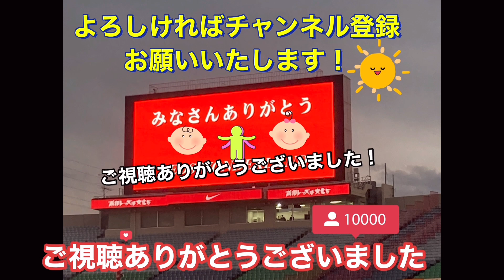🔴スピードでぶち抜こうとするフアンマを一気に止める浦和レッズのショルツ＃shorts＃Ｊリーグ＃サポーター＃チャント＃日本代表＃World Cup＃浦和レッズ＃サッカー日本代表＃Abema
カウンターでぶち抜こうとするフアンマを一気止める浦和レッズのショルツ＃shorts＃Ｊリーグ＃shorts＃Ｊリーグ＃サポーター＃チャント＃日本代表＃World Cup＃浦和レッズ＃サッカー日本代表＃なでしこジャパン

浦和レッズ対アビスパ福岡
スターティングメンバー スターティングメンバー
GK 1 西川　周作  GK 31 村上　昌謙
DF 24 宮本　優太  DF 2 湯澤　聖人
4 岩波　拓也  20 三國　ケネディエブス
28 アレクサンダー　ショルツ  3 奈良　竜樹
15 明本　考浩  5 宮　大樹
MF 27 松崎　快  13 志知　孝明
3 伊藤　敦樹  MF 9 フアンマ　デルガド
19 岩尾　憲  40 中村　駿
21 大久保　智明  6 前　寛之
FW 8 小泉　佳穂  11 山岸　祐也
11 松尾　佑介  FW 17 ルキアン
控えメンバー 控えメンバー
GK 12 鈴木　彩艶  GK 41 永石　拓海
DF 20 知念　哲矢  DF 15 熊本　雄太
6 馬渡　和彰  MF 14 ジョルディ　クルークス
MF 10 ダヴィド　モーベルグ  19 田邉　草民
25 安居　海渡  7 金森　健志
40 平野　佑一  FW 16 渡　大生
FW 17 アレックス　シャルク  45 ジョン　マリ
監督 監督
リカルド　ロドリゲス 長谷部　茂利

GK
西川 周作
1
GK
西川 周作
NISHIKAWA Shusaku
1986年6月18日
183cm / 81kg
鈴木 彩艶
12
GK
(HG)
鈴木 彩艶
SUZUKI Zion
2002年8月21日
190cm / 93kg
牲川 歩見
16
GK
牲川 歩見
NIEKAWA Ayumi
1994年5月12日
195cm / 90kg
DF
酒井 宏樹
2
DF
酒井 宏樹
SAKAI Hiroki
1990年4月12日
185cm / 78kg
岩波 拓也
4
DF
岩波 拓也
IWANAMI Takuya
1994年6月18日
186cm / 72kg
馬渡 和彰
6
DF
馬渡 和彰
MAWATARI Kazuaki
1991年6月23日
175cm / 72kg
犬飼 智也
13
DF
犬飼 智也
INUKAI Tomoya
1993年5月12日
182cm / 77kg
知念 哲矢
20
DF
知念 哲矢
CHINEN Tetsuya
1997年11月8日
178cm / 70kg
宮本 優太
24
DF
宮本 優太
MIYAMOTO Yuta
1999年12月15日
170cm / 70kg
アレクサンダー ショルツ
28
DF
Alexander SCHOLZ
1992年10月24日
189cm / 84kg
工藤 孝太
42
DF
(HG)
工藤 孝太
KUDO Kota
2003年8月13日
180cm / 72kg
大畑 歩夢
44
DF
大畑 歩夢
OHATA Ayumu
2001年4月27日
168cm / 65kg
MF
伊藤 敦樹
3
MF
(HG)
伊藤 敦樹
ITO Atsuki
1998年8月11日
182cm / 78kg
小泉 佳穂
8
MF
小泉 佳穂
KOIZUMI Yoshio
1996年10月5日
172cm / 63kg
ダヴィド モーベルグ
10
MF
1994年3月20日
179cm / 74kg
松尾 佑介
11
MF
(HG)
松尾 佑介
MATSUO Yusuke
1997年7月23日
170cm / 65kg
関根 貴大
14
MF
(HG)
関根 貴大
SEKINE Takahiro
1995年4月19日
167cm / 61kg
明本 考浩
15
MF
明本 考浩
AKIMOTO Takahiro
1998年1月31日
170cm / 65kg
岩尾 憲
19
MF
岩尾 憲
IWAO Ken
1988年4月18日
175cm / 65kg
大久保 智明
21
MF
大久保 智明
OKUBO Tomoaki
1998年7月23日
170cm / 62kg
柴戸 海
22
MF
柴戸 海
SHIBATO Kai
1995年11月24日
180cm / 70kg
安居 海渡
25
MF
安居 海渡
YASUI Kaito
2000年2月9日
174cm / 69kg
松崎 快
27
MF
松崎 快
MATSUZAKI Kai
1997年11月22日
172cm / 70kg
江坂 任
33
MF
江坂 任
ESAKA Ataru
1992年5月31日
175cm / 67kg
平野 佑一
40
MF
平野 佑一
HIRANO Yuichi
1996年3月11日
174cm / 68kg
FW
キャスパー ユンカー
7
FW
1994年3月5日
186cm / 73kg
ブライアン リンセン
9
FW
Bryan LINSSEN
1990年10月8日
170cm / 64kg
アレックス シャルク
17
FW
Alex SCHALK
1992年8月7日
171cm / 68kg
木原 励
26
FW
木原 励
KIHARA Rei
2003年6月4日
180cm / 68kg
STAFF
リカルド ロドリゲス
監督

Ricardo RODRIGUEZ
1974年4月3日

池田　咲紀子
IKEDA Sakiko
GK
1992/9/8

2
長船　加奈
OSAFUNE Kana
DF
1989/10/16

4
佐々木　繭
SASAKI Mayu
MF
1993/1/12

5
上野　紗稀
UENO Saki
DF
1994/11/20

6
栗島　朱里
KURISHIMA Akari
MF
1994/9/14

7
高橋　はな
TAKAHASHI Hana
DF
2000/2/19

8
猶本　光
NAOMOTO Hikaru
MF
1994/3/3

9
菅澤　優衣香
SUGASAWA Yuika
FW
1990/10/5

10
安藤　梢
ANDO Kozue
FW
1982/7/9

11
清家　貴子
SEIKE Kiko
FW
1996/8/8

12
福田　史織
FUKUDA Shiori
GK
2002/6/13

13
長嶋　玲奈
NAGASHIMA Reina
DF
1998/9/12

14
植村　祥子
UEMURA Shoko
FW
1993/8/17

15
島田　芽依
SHIMADA Mei
FW
2002/5/8

16
水谷　有希
MIZUTANI Yuki
MF
1996/4/11
筑波大

17
遠藤　優
ENDO Yu
MF
1997/10/29

18
柴田　華絵
SHIBATA Hanae
MF
1992/7/27

19
塩越　柚歩
SHIOKOSHI Yuzuho
MF
1997/11/1